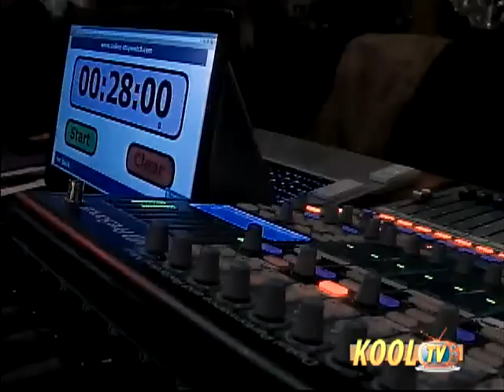Connie Lee - I'm So Lonesome I Could Cry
More than likely, nearly everyone will recognize this famous song here sung by an equally famous country music star, Connie Lee!